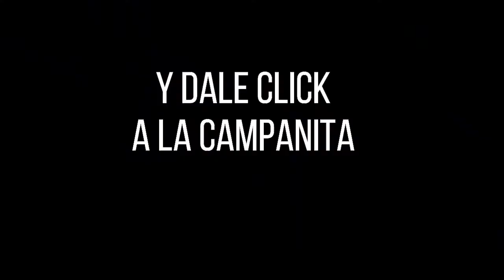Resultados del Chance PAISITA 3 del sábado 20 de noviembre de 2021 ✅🥇🔥💰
Hola buenas noches, te presentamos los resultados de las loterías y chances en Colombia, vamos con el Resultado del Chance Paisita 3 noche del sábado 20 de noviembre de 2021.

paisita 3
resultado paisita 3
paisita noche 3
resultado paisa lotto
paisita tres
loteria de paisita 3
lotería paisa lotto
paisa lotto hoy
paisa lotto 3
resultado lotería paisita 3
lotería de paisa lotto
último resultado de paisita 3
paisita 3 hoy
último resultado paisita 3
lotería del paisita 3
resultado lotería paisa lotto
loteria paisa tres
último resultado de paisa lotto
resultados de paisa lotto
paisa lotto resultado
resultado paisita 3 noche
paisa lotto noche
paisita 3 anoche
paisita 14 de hoy
resultados gana paisita 3
paisa lotto de hoy
resultados de la lotería paisita 3
resultado de la paisa 3
resultado paisita 3 ayer
resultado lotería de paisa 3
paisita 14 de ayer
lotería el paisita 3
resultado lotería del paisita 3
paisita 3 resultado